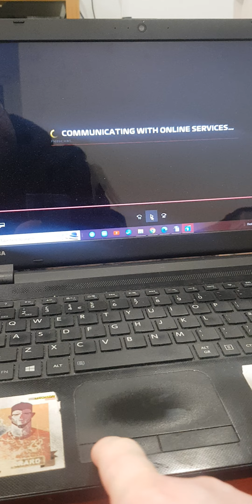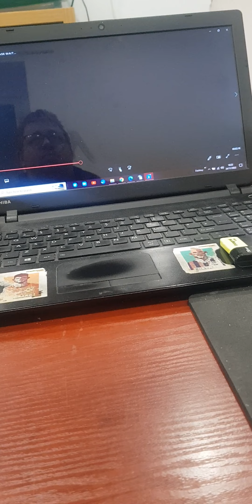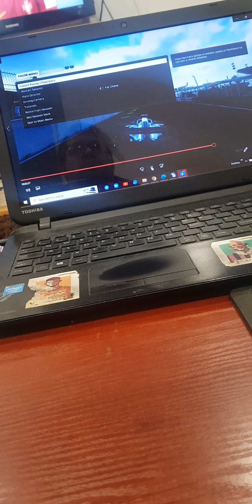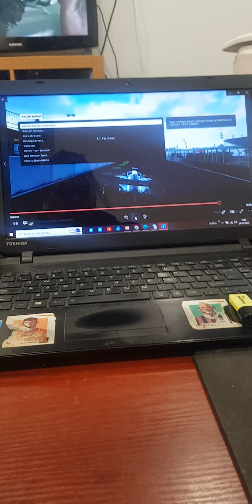24 November 2022(3)